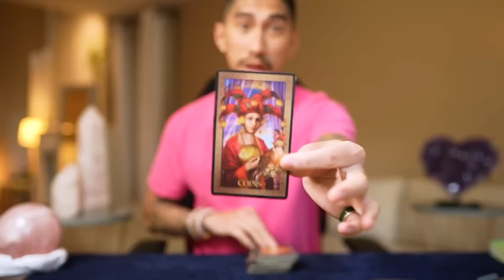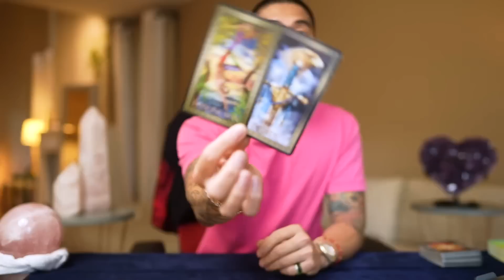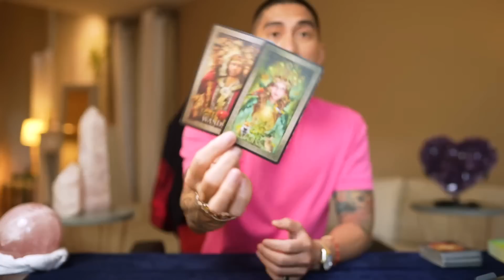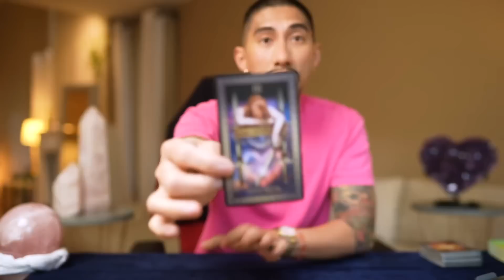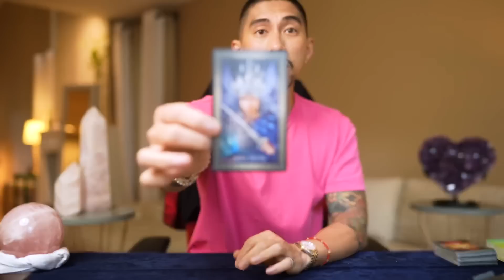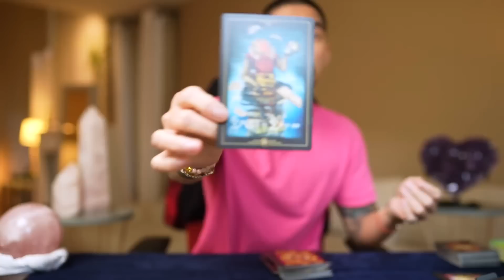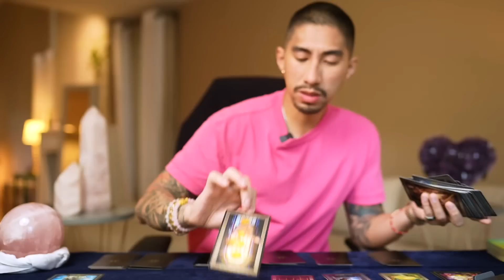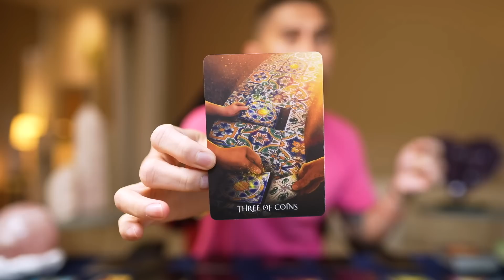Scorpio ♏️ WOW You Will Be Shocked With The Outcome 🤯 May 17-27 Tarot Reading